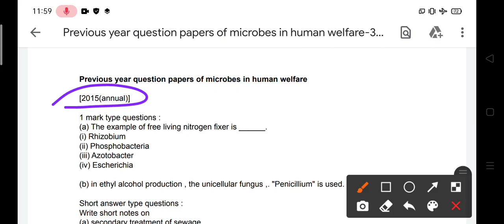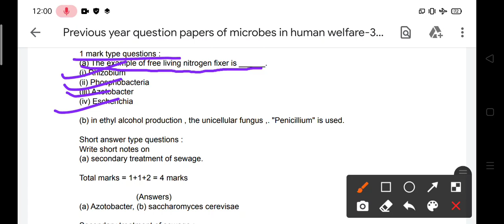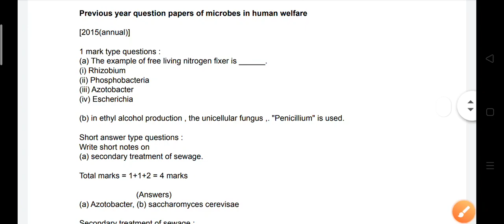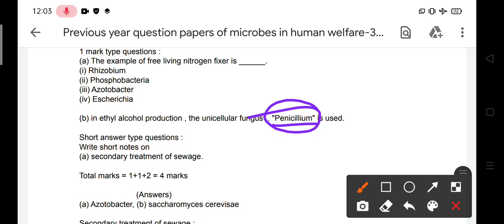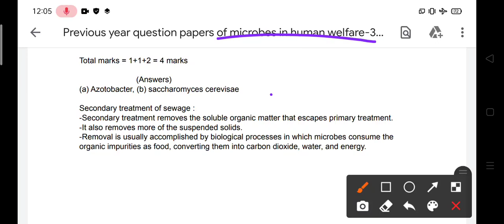previous year question papers of microbes in human welfare in odia [2015(annual)]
Hey guys in this I will explain the the important previous year question papers of biology chapter microbes in human welfare of 2020 annual chse board exam hope this video helps you a lot🤗☺️🤗